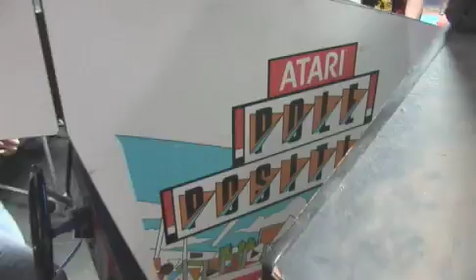Video Arcade Auction Vs Bulk Vault Auction